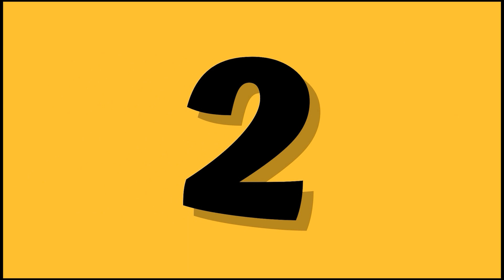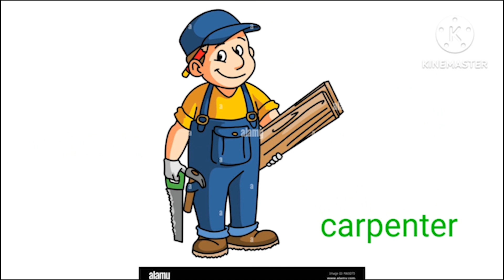Name of Jobs in basic english|| Jobs names for vocabulary of nursery kids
Help your pre school kids learn names of Fast food in basic english with colourful pictures for visual knowledge as well.
Helps your kid with the basic vocabulary formation by introducing day to day objects in their life to their speech, such as names of Fast Food and images.
  We try to engage the child's visual and vocational abilities through our video.